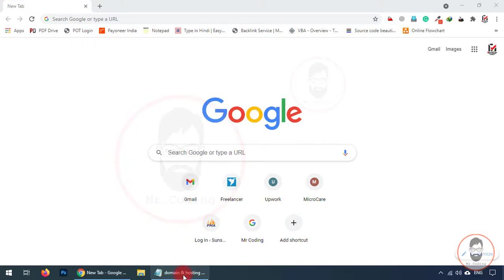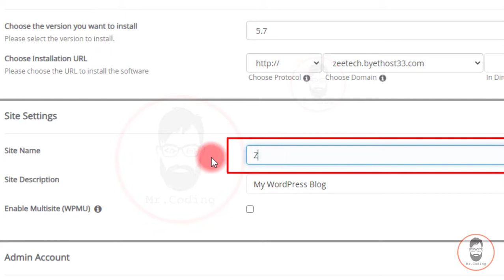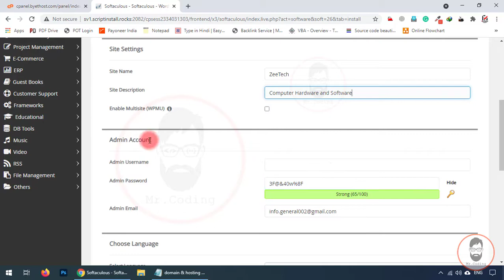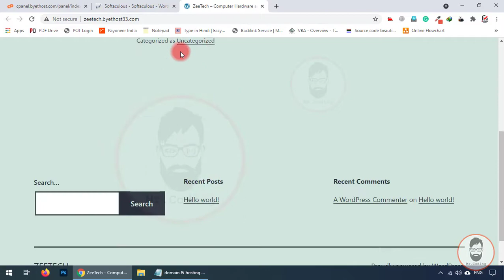How to Install WordPress on Hosting using cPanel or vista Panel | WordPress Tutorial | Hindi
How to Install WordPress on Hosting using cPanel or vista Panel?
cPanel या  vista Panel का उपयोग करके वर्डप्रेसको इनस्टॉल करें |

How to Get Free Domain and Hosting?

🟢 A complete WordPress Tutorial | How to create a website in WordPress free of cost